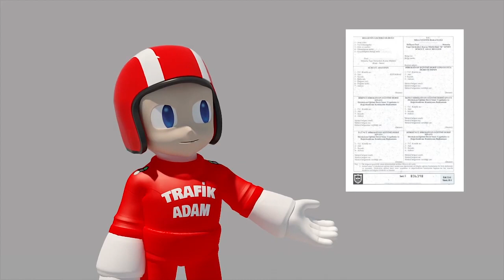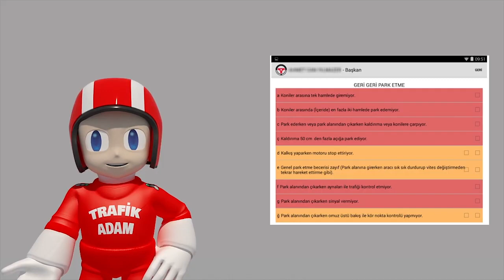(M.E.B SON GÜNCEL DİREKSİYON SINAVI)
DİREKSİYON SINAVI 2021KURALLARI (MİLLİ EĞİTİM BAKANLIĞI SON GÜNCELLEME)
TRAFİKTE ÖNCE SİZ ÖRNEK OLUN DİĞERLERİNİN DEĞİŞTİĞİNİ GÖRECEKSİNİZ
Ayrıcalıklardan yararlanmak için bu kanala katılın: